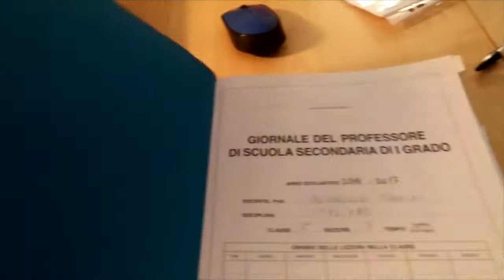I TEATRI DELLA CUPA - saluto artisti